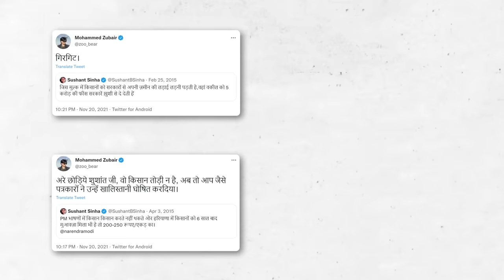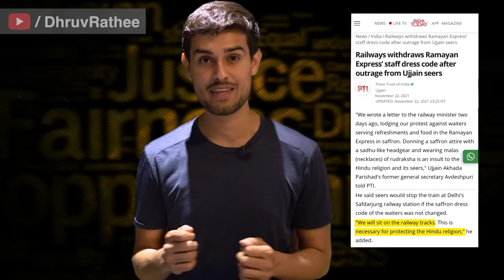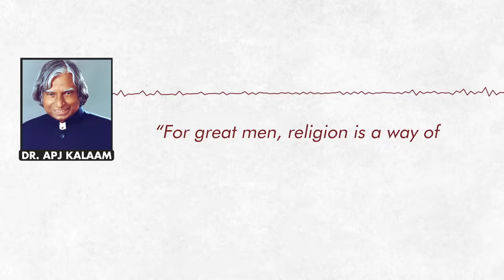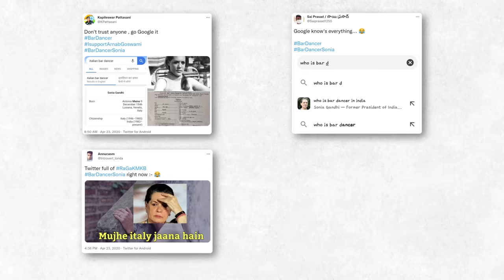The Problem in Indian Society that No One talks about | Dhruv Rathee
Classist attitude is deep within us. And it is often seen in the public discourse and culture as well. Sushant Sinha, Times Now anchor insulted Mohammad Zubair by a classist remark of puncture wala. Mani Shankar Aiyar had made fun of Narendra Modi being a chai wala. BJP supporters make fun of Sonia Gandhi calling her a bar dancer. Some sadhu were angry when waiters wore saffrom in Ramayan Express train. There are also many classist jokes on maids. In this video, I talk about this social evil in detail.

0:00 Intro
00:54 Religious Stereotyping
02:48 Ramayana Express Incident
05:31 Chaiwalla and Bar Dancer
07:04 Classism in Daily Life
08:42 Conclusion